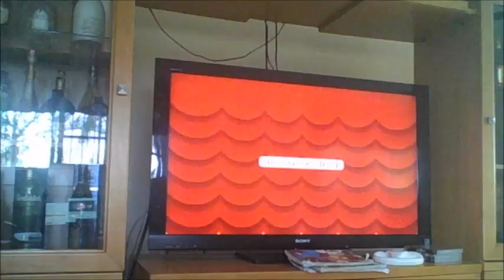TTYD Community Challenges: Pit of 100 Trials (Floors 71-80) (May)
Probably the longest 70s I've had in a while

Anyways, what are these community challenges I speak of? Simple. They're challenges hosted by the Paper Mario Challenge Running discord server once every month, each taking care of 1 section of the game with different restrictions.

Well they were long, but that doesn't mean they were that hard